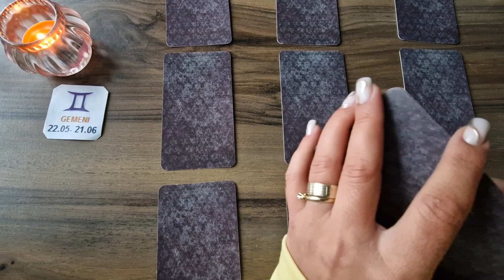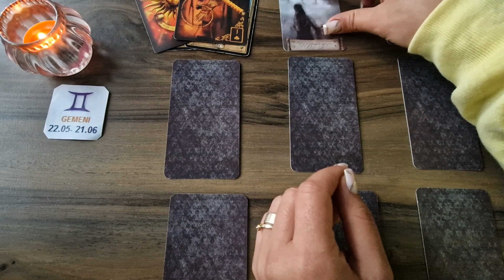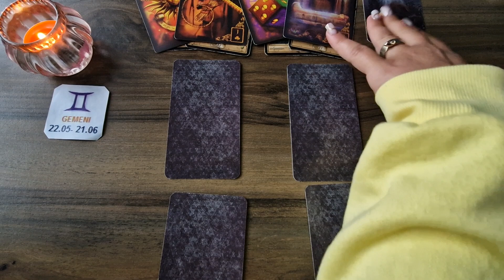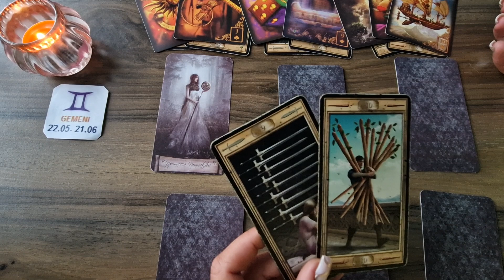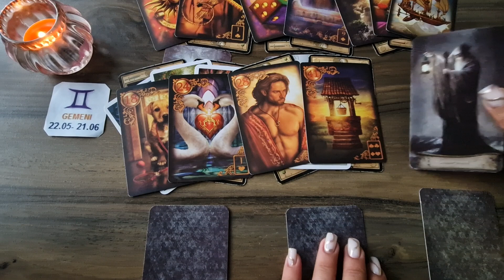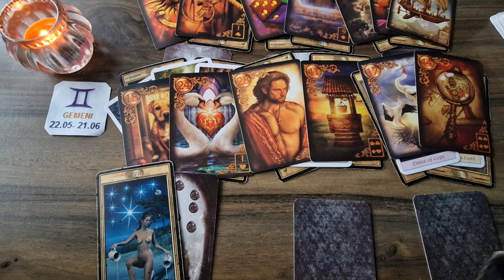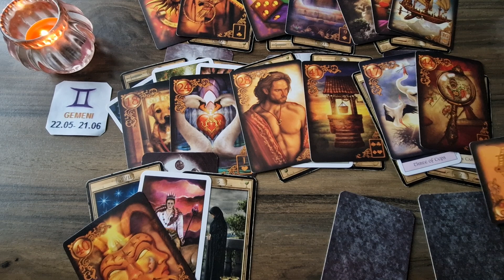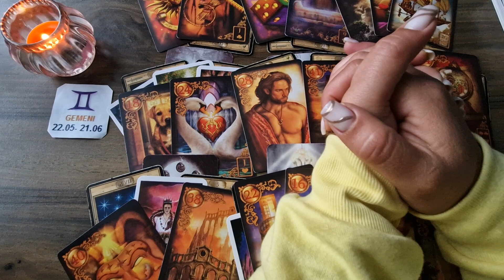Etalare Tarot Generala !!! 16 - 31 Mai 2023 !!! Zodia Gemeni !!!